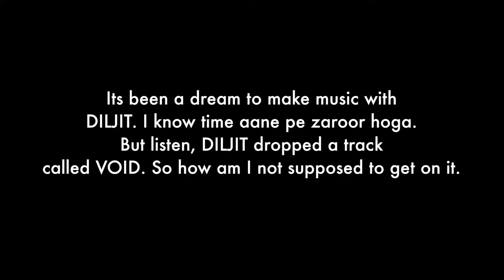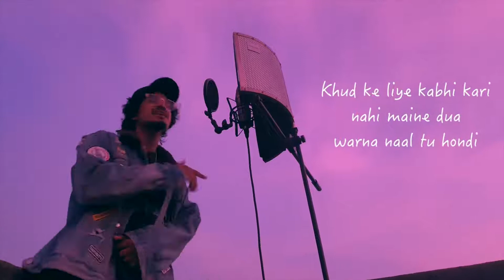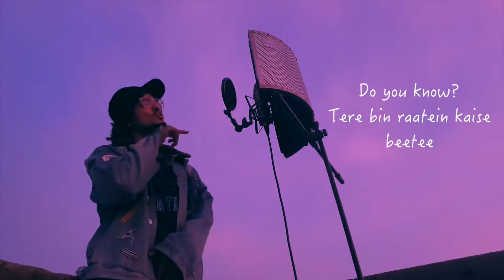Diljeet Dosanjh's Void | cover by void | MYNKMUSIC